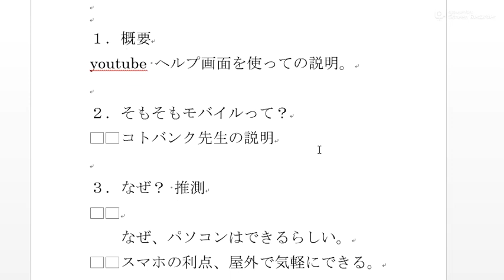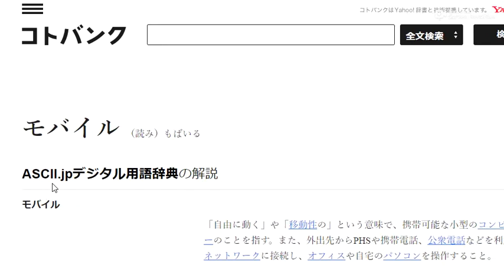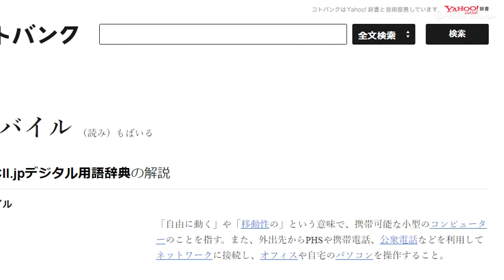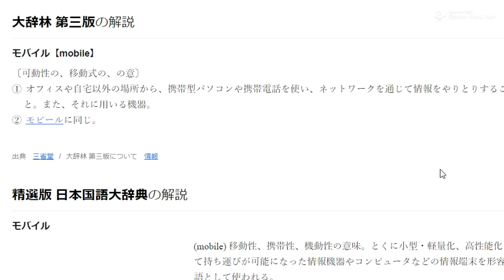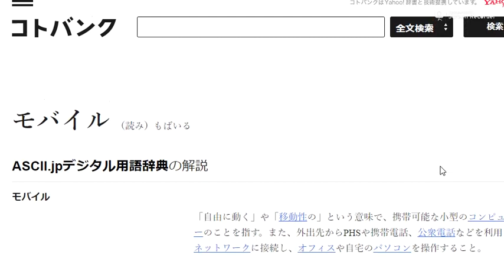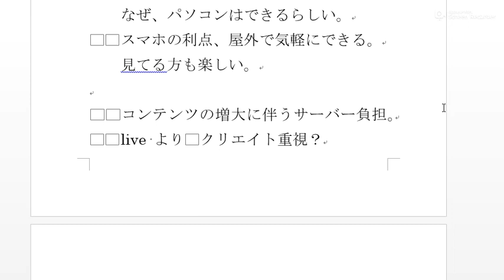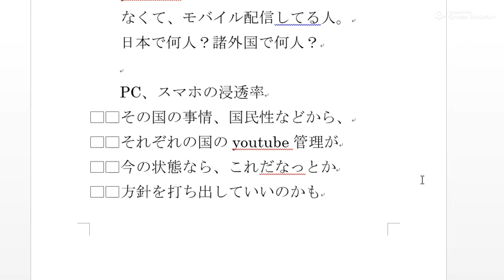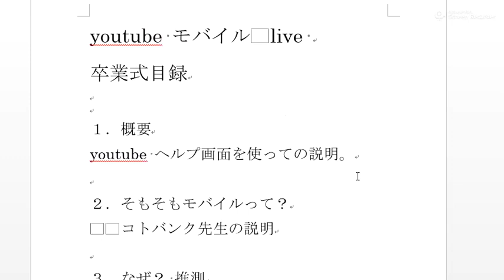【激震！】youtube モバイル配信【 live】 が出来なくなる！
詳細はyoutube ヘルプより！

このたび YouTube は、モバイル デバイスで YouTube ライブを使用するための資格要件を引き上げました。

なお、この要件は他のライブ配信ツールには適用されません。